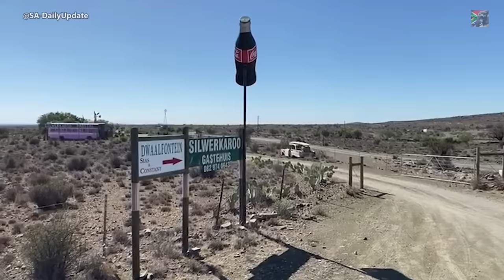Day 68 - Drive through Meiringspoort and Riemsvasmaak | South Africa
In today's daily update video from South Africa, we will drive towards the Silver Karoo Road Stall and Guesthouse to stay over, drive through Meiringspoort and end today's video driving from around Riemvasmaak in the Northern Cape Province of South Africa.

Thumb Piano Man - Freedom Trail Studio

I hope you enjoyed this video of a journey across South Africa today.

My name is Christiaan, and I am a passionate traveler who loves exploring with my wife. On this channel, you will find daily travel videos that showcase the stunning scenery and hidden gems of South Africa. From bustling towns to breathtaking national parks, we will take you through this diverse and captivating country. We are a team of people across the country working together to provide a daily video that showcase our beautiful country and videos from outside South Africa on occasion.

The aim is not only to highlight the incredible sights and experiences but also to shed light on the realities of life in this amazing country. South Africa is home to some of the most iconic animals and tourist attractions. And we feel fortunate to have the opportunity to capture them on camera and share their beauty with all of you.  Let's explore South Africa together!

Where possible I will add interesting information on the area or animal in the video and indicate where the video was captured and in what province of South Africa. So, whether you're a fellow traveler looking for inspiration or wanting to learn more about this incredible country, we hope you'll join us on this journey.

If you enjoyed the video please let us know and also tell us what the weather was like in your town today.